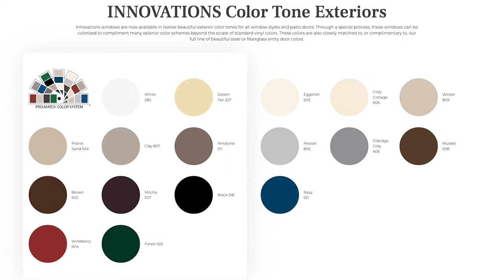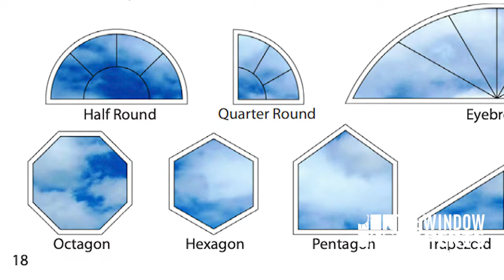Home Guard Doors and Windows | An Introduction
Are you needing help with your window or door project?

Jeff introduces Home Guard Doors and Windows. He briefly goes through the history and the specifications of their product line. They have some really cool technology that levels up their windows.

LINKS:

Detailed Review of Home Guard Innovation Series Double Hung Window.

CHAPTERS:

00:00 - Intro
00:37 - Background
02:02 -  Window style
03:10 -  Glass specifications
05:35 -  Frame details
07:00 - Flex Screen
07:48 - Inside details
09:36 - Weather Stripping
11:26 -  Warranty and final thoughts